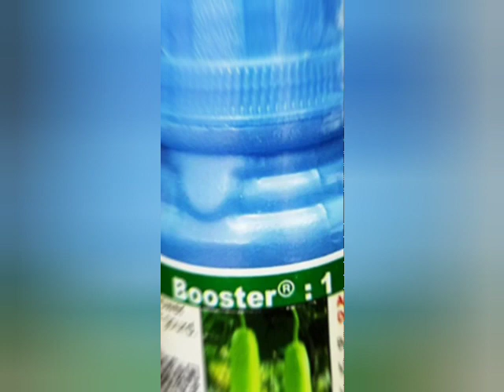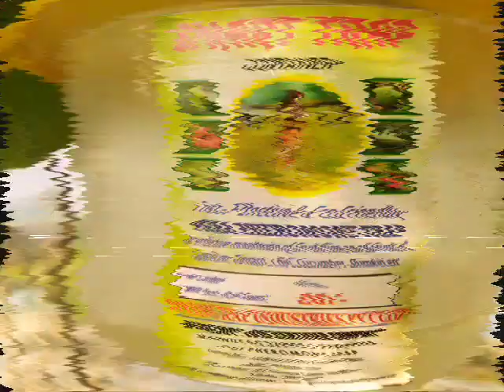কিভাবে প্রচুর লাউ ধরাবে এবং কিভাবে লাউ ঝরে পড়া আটকাবে, একটি কাজেই বাজিমাৎ, bottle gourd farming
কিভাবে প্রচুর লাউ ধরাবে এবং কিভাবে লাউ ঝরে পড়া আটকাবে, একটি কাজেই বাজিমাৎ, lauer folon barabo kivabe, how to increase bottle gourd production, save bottle gourd damage @subratamondal66